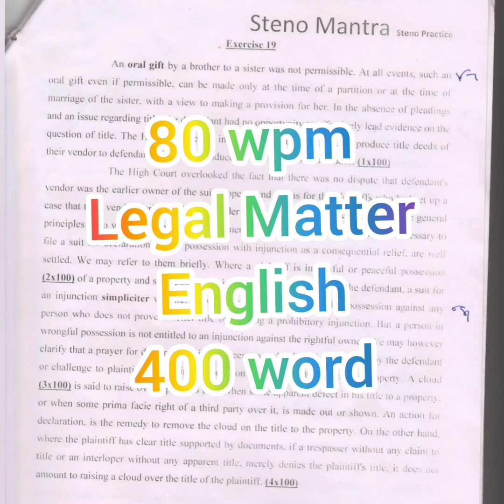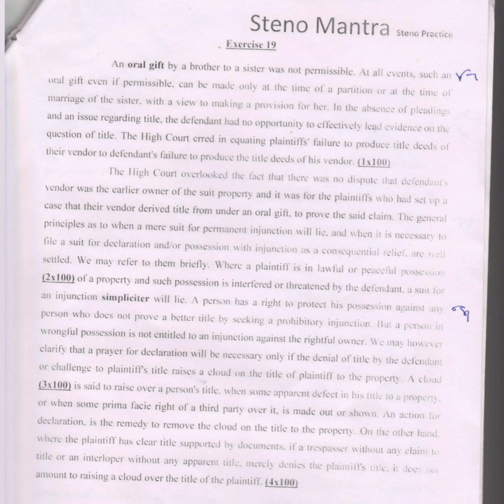80 wpm | legal matter | Shorthand | Dictation | Exercise 19| 400 word